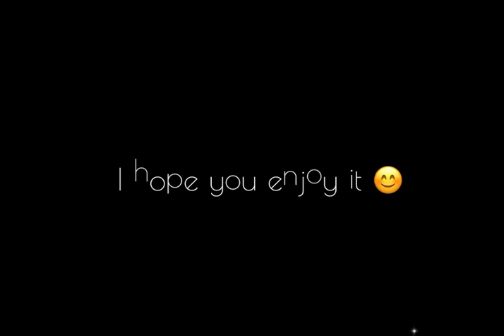Tasneem Abu Eid Reciting Romeo’s “Tis torture” Monologue / Juliet’s “Shall I talk ill..” Speech (44)